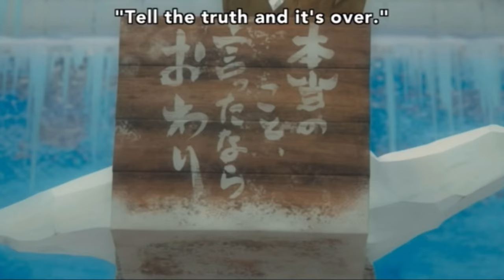As The Gods Will - Tell the truth and it’s over [HD] (Dub)